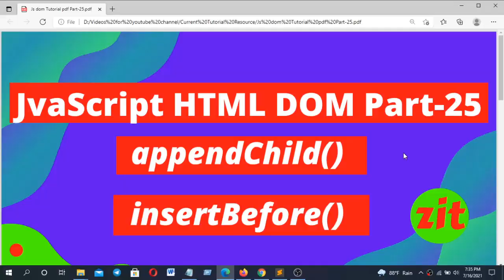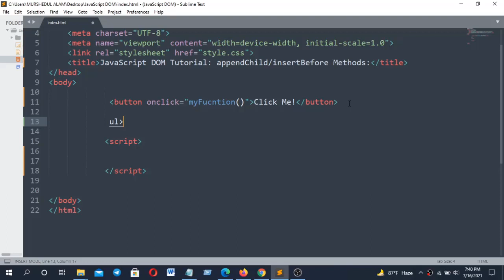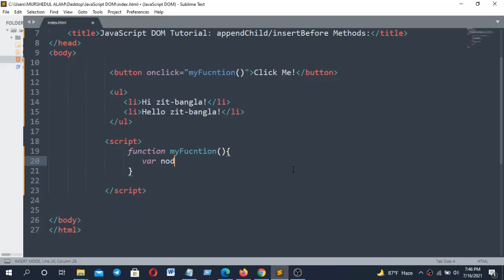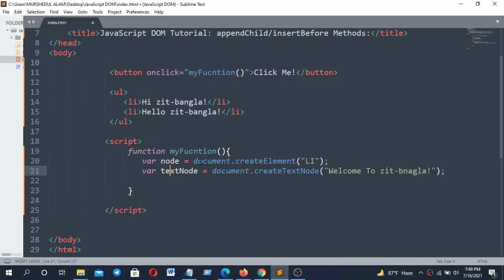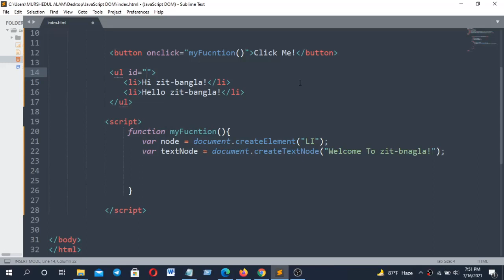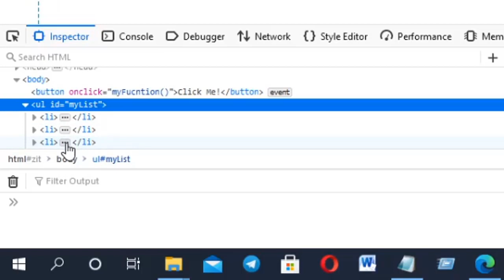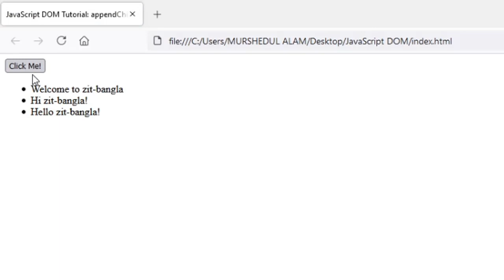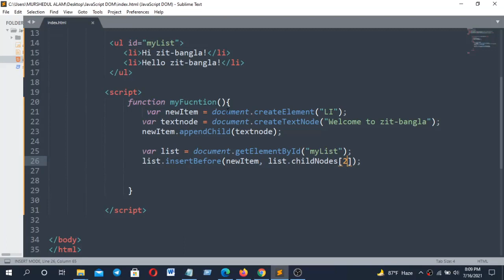JavaScript Programming Language appendChild and insertBefore Method Part 25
JavaScript Programming Language appendChild and insertBefore Method Part-25. In This Tutorial Series, You will learn what is JavaScript, how to use JavaScript, and how to be a Fullstack JavaScript Developer. I hope this tutorial series will so helpful for you to learn about JavaScript Programming Full Stack Development.

What I Cover In This Videos:
Today I'm trying to explain here so easily, What is javascript dom appendChild,insertBefore Method, and how it works. So Keep watching and learn more tips and tricks about web design and development.

Important Link Bello:
DJI Ronin-SC – Camera Stabilizer 3-Axis Gimbal:shorturl.at/lsDE6

Camera Mount Adapter Extend Port To Add Extra Microphone Or Video Lights:shorturl.at/owFTX

AHUJA KDM-900 PA Kick Drum Microphone:shorturl.at/muLT7

=== Curse Outline ===

1. Responsive Website Design

 - HTML 5
 - CSS 3
 - javaScript
 - jQuery

 - Design Clone
 - Responsive Design

2. Website Development

 - PHP
 - MySQL
 - OOP
 - PDO
 - Ajax
 - Login & Registration System
 - Facebook Development

3. WordPress customization

 - WordPress Install
 - Dashboard full
 - eCommerce project
 - membership project

4. WordPress Development - Full Course.

Please Join The Telegram Channel:shorturl.at/egtJR